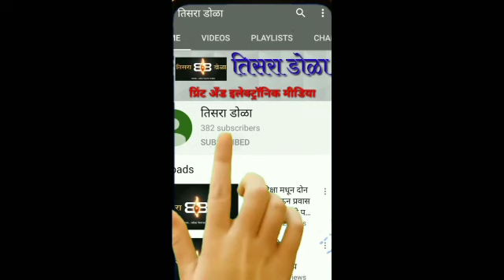सांगलीत महाविकास आघाडीचा आनंदोत्सव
पुणे पदवीधर मतदारसंघातून  अरुण लाड  विजयी  ; सांगलीत महाविकास आघाडीच्या कार्यकर्त्यांनी काँग्रेस /राष्ट्रवादी कार्यालयासमोर केला आनंदोत्सव साजरा